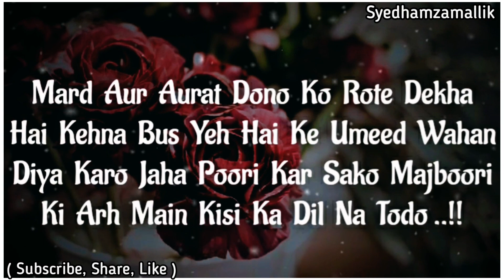Mohabbat || Sad Whatsapp Status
Assalamo Alykum
Admin Muzammil

Search
Syed hamza mallik youtuber👇👇

,Nath.

JazakAllah Khair

NOTE:- Aaplog Se Darkhawast Hai Agar Video Copy Kar Rahe Toh   ( Discription Main Syedhamzamallik, Aur  Channel Link ) Aur Agar Haan Agar Aisa Nahi Karte Toh Copyright Strike De Dunga Kuyki Channel Par ... 8 PERSON WORK KARTE HAI .